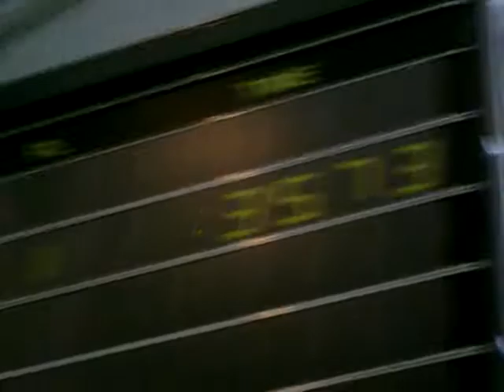Emma's 25yard backstroke vs. Hershey 1.03.09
Here is her 25 back.  Can you believe she couldn't swim on her back in October?